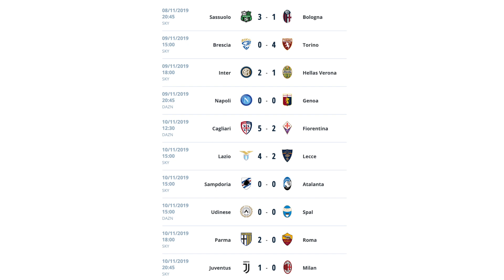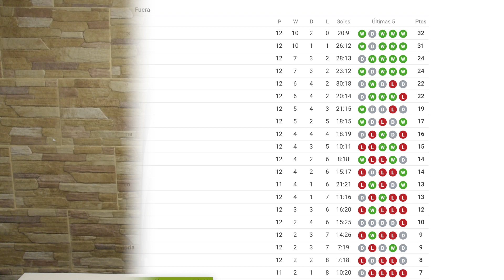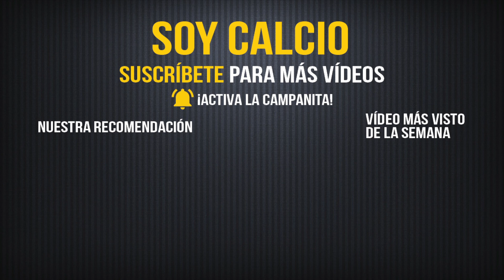LA JORNADA EN 5 CLAVES: Dybala y Barella se visten de héroes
Es momento de repasar la jornada 12 de la Serie A en apenas cinco claves. La Juventus y el Inter de Milán siguen en lo más alto de la tabla en Italia gracias a las actuaciones individuales de Dybala y Barella, que resolvieron sus partidos cuando estaban empatados. Además, el Cagliari sigue sorprendiendo y la Lazio se aupa al tercer puesto.